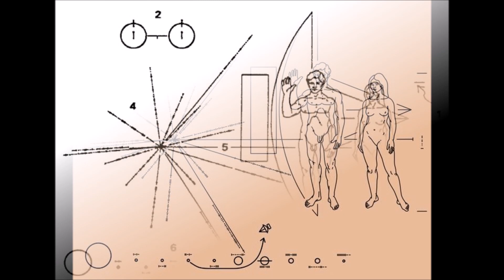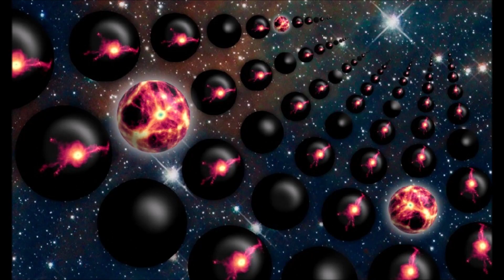SPACE TRAVEL / PARTIE 7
SUITE DE CETTE SERIE